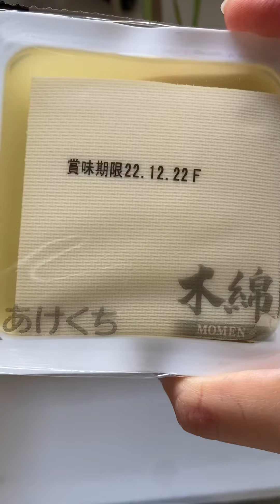Mắm ruốc chay đơn giản với các nguyen liệu có ở Nhật ,@Menauan90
Mắm ruốc chay với nguyên liệu chính miso tốt cho sức khỏe ,mùi thơm của xả, cay cay của ớt ăn với cơm rất ngon